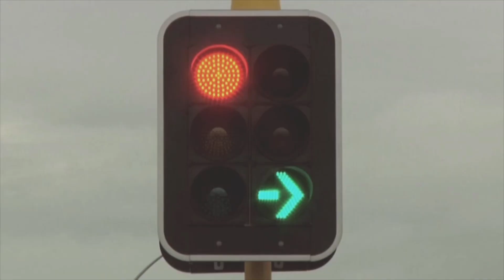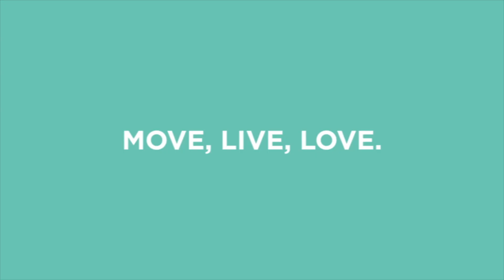Yamaha Tricity 125: Prezentacja/Teaser | Skuterowo.com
👉🏻 Sklep Jednoślad.pl Yamaha Tricity 125: Prezentacja | Skuterowo.com
Yamaha Tricity 125: Prezentacja | Skuterowo.com Skuterowo.com zmieniło się w Jednoślad.pl Kanał portalu motocyklowego Jednoślad.pl to nie tylko testy motocykli ale także istotna dla Ciebie opinia oraz recenzja.